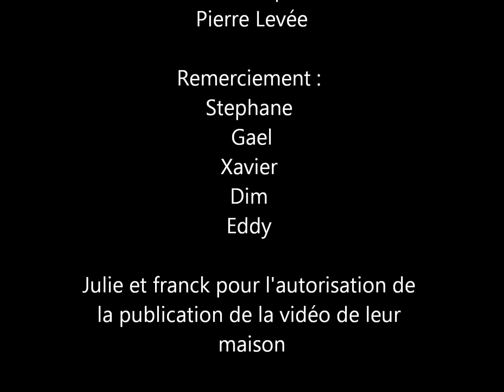Construction mixte ossature bois et poteau poutre Poitiers (86)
Levage maison paille mixte Poteau Poutre et ossature bois Centre ville de Poitiers (86) proximité de la pierre levée